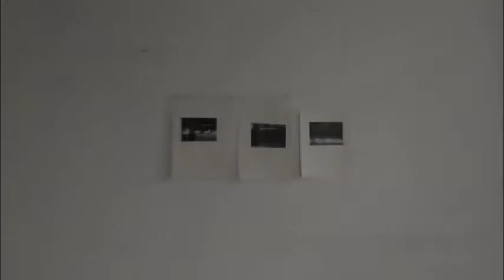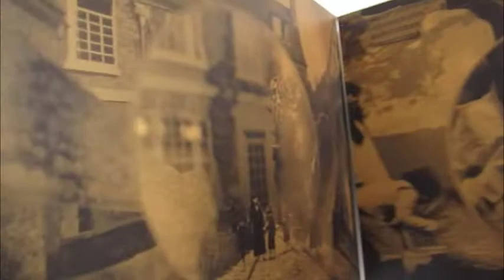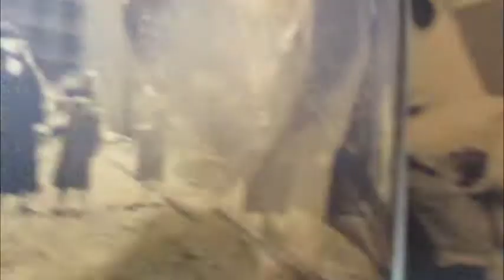TRANSFORMACIÓN DE UNA CASA VIEJA EN UNA GALERÍA DE ARTE.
Visita a la exposición:

ARTISTAS: ADULTOS QUE JUEGAN
Curada por el artista e investigador Néstor García.

Si, les interesa que realice un vlog con  la explicación detallada del curador Néstor García sobre la exposición
  No dudes en escribirme.

Espero que disfruten mi Vlog
Gracias